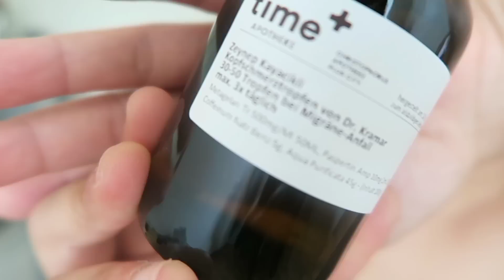EViMiZ HAZIR ✅ ÇOK HEYCANLIYIM 🤪 EVDE PROTEZ TIRNAK TAKMA TIRNAK NASIL TAKILIR ⁉️ GÜNLÜK VLOG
Biz Zeynep ve Özgür Ailesi... Günlük vlog, temizlik, yemek tarifleri, ev turu ve alışveriş videolarımızı, ev düzen ve sunum videolarımızı kısacası günlük rutinlerimizi sizlerle paylaşıyoruz. Umarız beğenirsiniz. İyi seyirler dileriz :)

protez
protez tirnak
protez sac
protez tirnak nasil cikartilir
protes sac bakimi

kilo vermek
kilo vermenin yollari
kilo almanin yollari
kilo almak icin ne yapmaliyim
kilo verme meditasyonu
kilo verme subliminal
kilo verme egzersizleri
kilolu insanlar
kilo veremiyorum
kilo verememe nedenleri

almancilar
almanya vlog
almanca ögreniyorum
almanca sayilar
alman usulu yemek
alman yemegi
almancilar almancilar
alman pastasi
alman usulü

aile vloglari
aile videolari
aile vlog

yemek tarifleri
yemek videolari
yemek yeme videolari
yemek müzikleri
yemek duasi
yemek asmr
yemek yeme
yemek tarifleri kolay

ev turu
ev temizligi
ev turu videolari
ev yemekleri tarifleri
ev yemekleri
ev fiyatleri
ev baklavasi tarifi
ev yapimi
ev dekorasyon fikirleri
ev yapan adamlar
ev baklavasi nasil yapilir
ev temizligi vlog
ev yemegi
ev vlog
ev düzenleme
ev gezelim

vlog
vlog temizlik
vlog videolari
vlog nasil cekilir
vlog esila biltekin
vlog kamerasi
vlog damla altun
vlog icin müzikler
vlog spor
vlog günlük
vlog daily
vlog alışveriş

günlük vlog
günlük makyaj
günlük yemek tarifleri
günlük burc yorumlari
günlük ev temizligi
günlük sac modelleri
günlük spor hareketleri
günlük topuz modelleri
günlük egzersiz haraketleri
günlük almanca konuşmalar
günlük
günlük vlog ders
günlk vlog sessiz
günlük vlog kore
günlük vlog esila biltekin
günlük vlog rukiye cetinkaya
günlük vlog spor
günlük vlog okul
günlük vlog enes
günlük vlog nasil cekilir
günlük vlog yabanci
günlük vlog ecrin su coban

mutfak bahane
mutfak turu
mutfak dolabi modelleri
mutfak dolabi boyama
mutfak düzeni
mutfak bahane son bölüm
mutfak dolabi kaplama
mutfak temizligi
mutfak
mutfak yenileme
mutfak tezgahi boyama

düzen
düzen videolari
düzen vlog
düzen asmr
düzen videolari yapanci
düzen videosu

alışveriş vlog
alışveriş market
alışveriş almanya
alışveriş videolari
alışveriş vlog kiyafet
alışveriş kiyafet
alışveriş asmr

sila yolu 2022 yeni
sila yolu
sila yolu kapikule giris
sila yolu vlog

tuğba caner